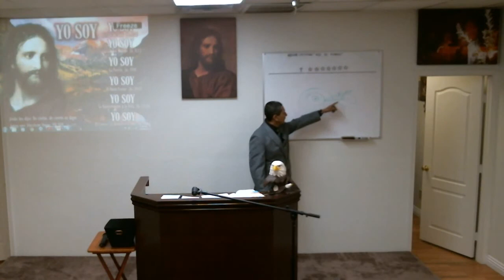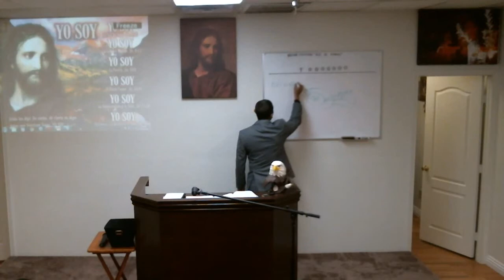NUESTRA POSECION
PREDICADOR: HNO. ELY OLMEDO